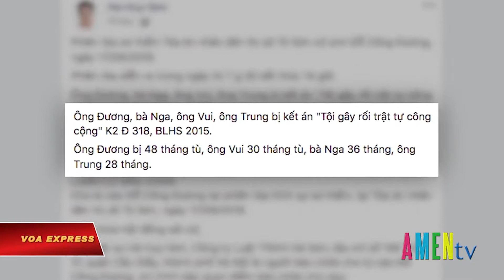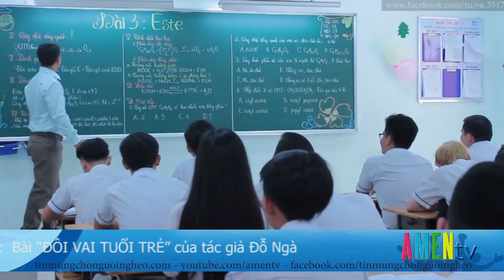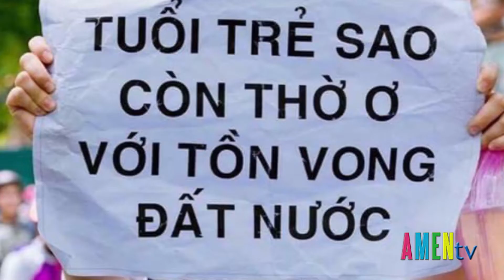SỰ KIỆN QUANH TA Thứ Hai 19.11: Việt Nam dùng luật để khống chế xã hội dân sự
Chương trình SỰ KIỆN QUANH TA Thứ Hai 19.11 có những tin chính sau:
- Nhà báo độc lập Đỗ Công Đương sẽ ra tòa phúc thẩm vào ngày 21-11
- Việt Nam dùng luật để khống chế xã hội dân sự
- Bộ Công thương thừa nhận tình trạng tro xỉ ở Nhiệt điện Vĩnh Tân
- APEC không đạt thỏa thuận vì căng thẳng Mỹ - Trung
- BLXH với bài viết “Đôi vai tuổi trẻ”. Cùng nhiều phần tin khác, mời quý vị cùng theo dõi bản tin chi tiết: